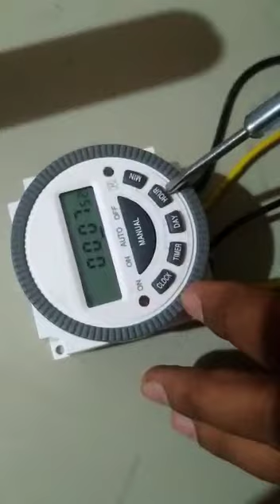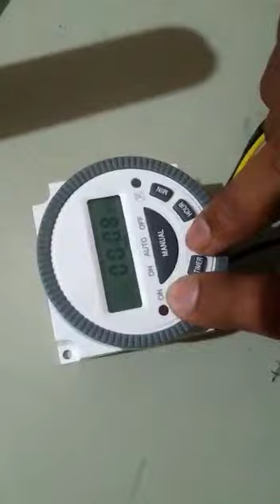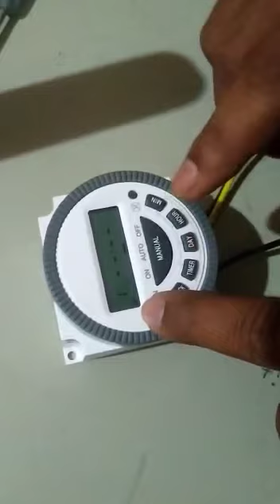automatic on-off timer settings and installation by Punit Lilhare Gondia...